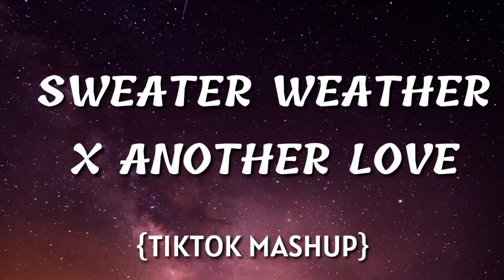sweater weather x another love {tiktok mashup}